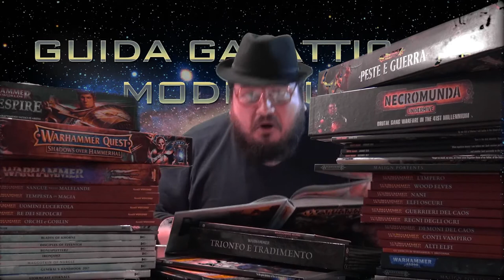La Domanda Fondamentale ep02: Malign Portents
Il nostro Fra si chiede che cosa sia Malign Portents.
Se ancora non sapete che diavolo sia ... beh guardatevi il video!